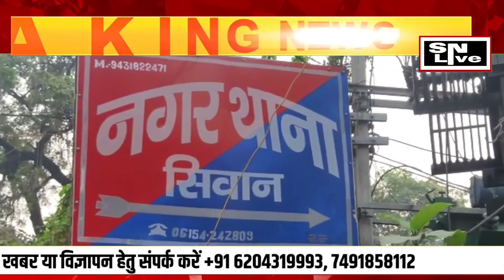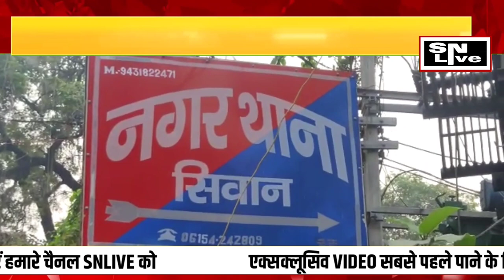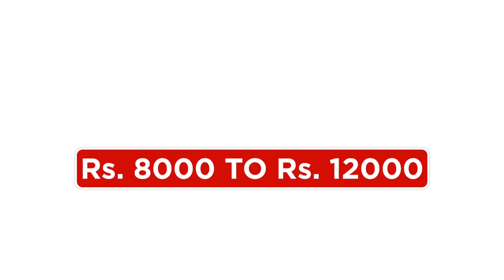सिवान नगर थाना के फाइलों में फरार चल रहा मोस्ट वांटेड अपराधी मो.आजाद चढ़ा पुलिस के हत्थे LIVE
सिवान नगर थाना के फाइलों में फरार चल रहा मोस्ट वांटेड अपराधी मो.आजाद चढ़ा पुलिस के हत्थे,अधिकारिक पुष्टि नहीं LIVE

                  - FOLLOW ME -